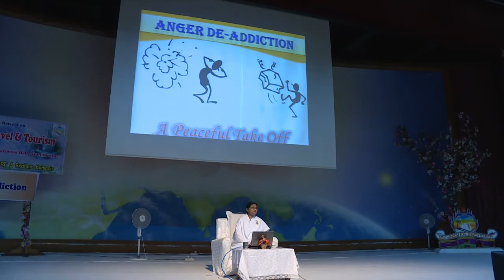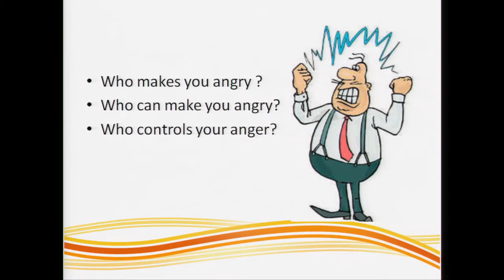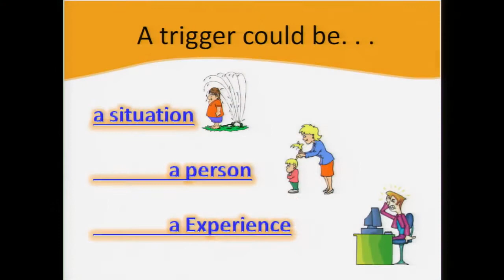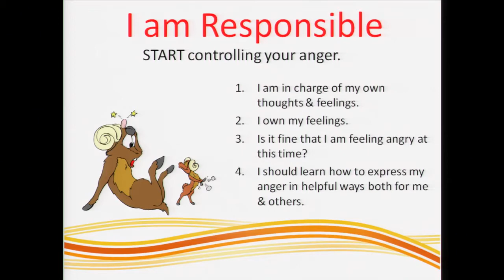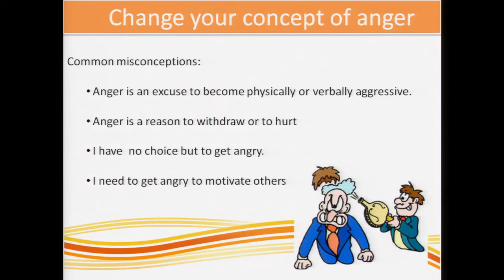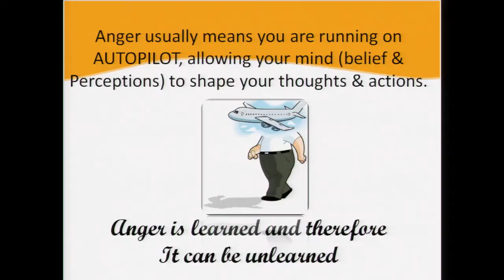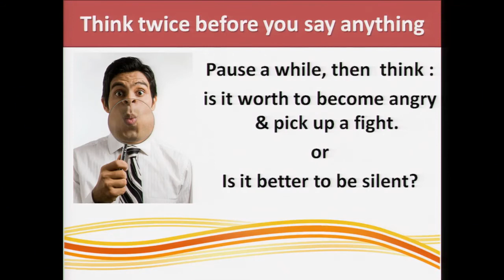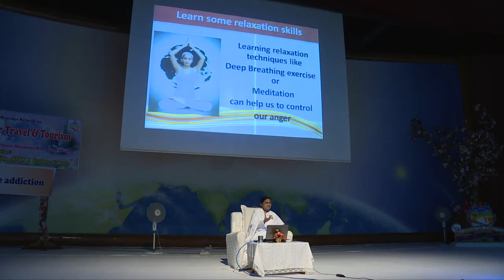4.Anger De-Addiction - BK Kamlesh(Mumbai) (SAT Wing)12-08-2017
Topic: Anger De-Addiction
Class By:BK Kamlesh(Mumbai)
Venue : Harmony Hall, Gyan Sarovar, Mount Abu, Rajasthan (India)
Duration : 01:18:06
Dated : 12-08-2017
This Event is Managed by Brahmakumaris SAT Wing (RERF)

Watch “Brahma Kumaris – Prog Name & date|| Key word"